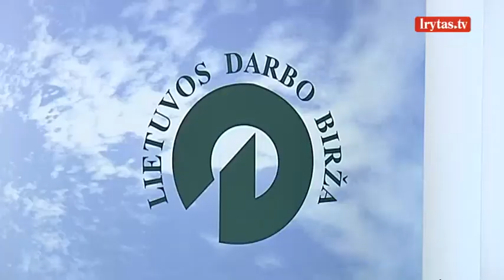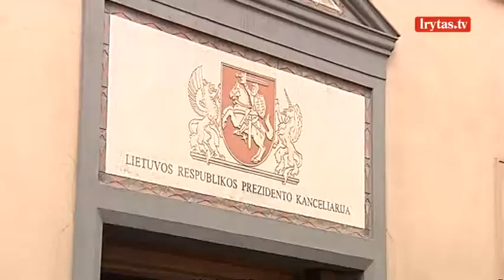Iš darbų metami neįgalieji: mes ne parazitai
Būrys neįgalių šiauliečių dviem autobusais atvyko į Vilnių ir valdžios prašo išsaugoti įmonę, kuri sutiko juos įdarbinti. Darbo birža nustatė, kad 145 neįgalieji Šiaulių bendrovėje "Hestas" buvo įdarbinti valymo darbams. Bet iš tiesų surinkinėjo elektros prietaisus. Reikalaujama, kad bendrovė grąžintų valstybės gautą paramą. Anot verslininkų, tai reiškia bankrotą.